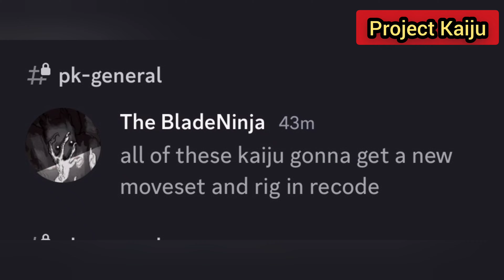PROJECT KAIJU • RED IS COMING SOON!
DS Server's